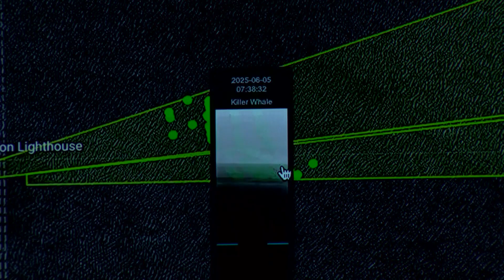Nighttime orca detection sees breakthrough with new camera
A new, first-of-its-kind infrared thermal camera that will help monitor whale movements is up and running near Port Townsend.

Launched by nonprofit Quiet Sound, this technology uses thermal imagery to detect when whales are present. It’s positioned near Port Townsend at what is essentially the entrance to Puget Sound, a highly traveled passageway for orcas.

“For us, it’s a game changer. It's helping us to up our game enormously,” said Quiet Sound Program Manager Gonzalo Banda-Cruz, who is responsible for whale detections and alerts.

Banda-Cruz said one of the biggest holes in the system is knowledge of where the orcas are at night. The best tool they currently have to track the movement of orcas is the Whale Report Alert System, which is largely user-generated reports from people who spot whales around Puget Sound. It also uses hydrophones, which are underwater tools that listen for orca sounds and calls.